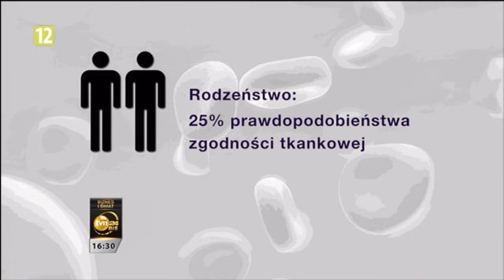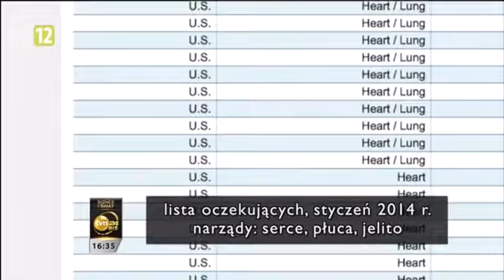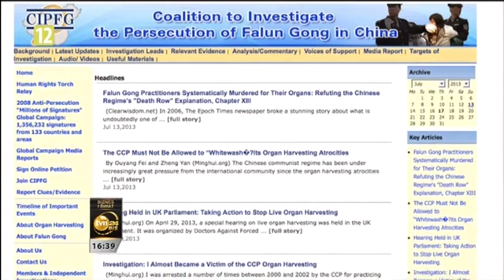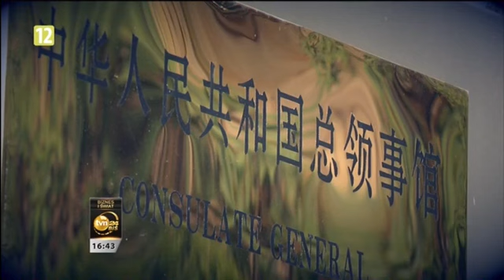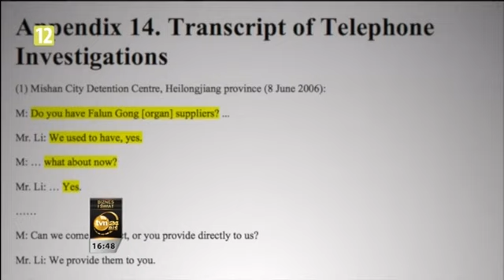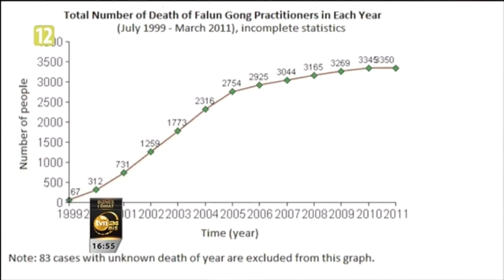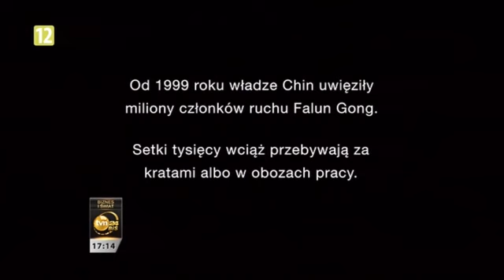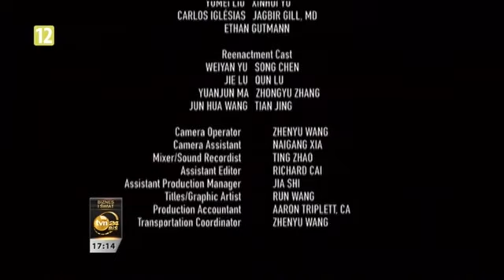Chińska cena życia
Wstrząsający dokument, który otwiera oczy na nielegalny handel ludzkimi narządami w Chinach.

Przez wiele lat twierdzono, że organy do nielegalnych przeszczepów w Chinach pochodziły od więźniów straconych w tamtejszych więzieniach. Jednak eksperci porównali liczbę przeprowadzonych przeszczepów z liczbą straconych, a te się kompletnie nie zgadzały. Mimo to Chiny nadal pozostają jedynym miejscem na świecie, w którym można uzyskać przeszczep serca i płuc w okresie krótszym niż tydzień. Skąd zatem pochodzą te wszystkie narządy?

Nominowani do Pokojowej Nagrody Nobla - David Matas i David Kilgour ukazują w swoim filmie szokującą prawdę. Udowadniają, że narządy nie pochodzą tylko od więźniów skazanych na śmierć, ale od niewinnych ofiar zabijanych na zlecenie. Dokument pokazuje także kulisy pracy szpitali, które przyznają, że pozyskanie „żywych" dawców narządów, nie stanowi w Chinach problemu.